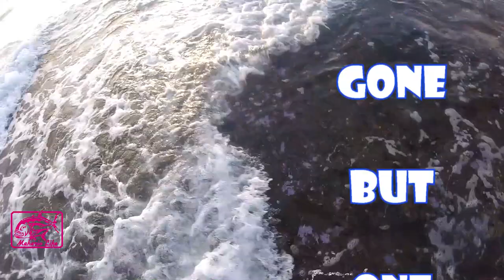HOOK N GONE BUT ONE...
ALOHA ! I CAN HOOK 'EM BUT CAN'T REEL 'EM IN.

- Freshwater Fishing License and Wahiawa access permit ( buy online or find a local dealer)

Report illegal fishing or other infractions using the DLNR Tip App. This app allows you to take photos and submit reports directly to our DOCARE division. These reports are sent to local officers and logged so that they are able to keep better track of multiple time offenders, patterns of violations, and after hour reports as well.
Or call 643-DLNR

TRASH / GRAFFITI
This is where sign vandalism, trash, and other issues can be reported to harbor masters or the Oahu main office.

Fishing in Hawaii: A Student Manual (4th grade and above fishing instruction and guide)

Hey... What up! My name is Patto. My buddy Makoto got me started @4 years ago whipping for papio's...at first, I wasn't catching anything... but the more I started to fish, the more I was getting HOOKED!

My earlier videos I was whipping all around the island... but once I got into SUP fishing... it was all over. this was MY Dream ! Going out into the blue ocean to catch the bigger ones !

My goal for this channel is to inspire you to go out and fish !!! Just how Makoto inspired me, I want to inspire you!  Aloha!!

The equipment I use:
9 feet Ugly Stik Rods
Penn Clash 3000 / 4000 Reels
Daiwa BG 4000/5000 Reels
Shimano Stradic 4000XG
Sun Dolphin Boards
Meherio Life
All metal lures
Spook Jr. lures

My shoes are Aleader brand.  They are not UNI (sea urchin) proof, so I always carry my Tabi's (reef shoes) with me.  The TABI are from our local fishing store.

MEHERIO Life

Software:
Pinnicale Studios 20.6
Movie Maker

If you have a product for try... let me know...  can !

Aloha !!!